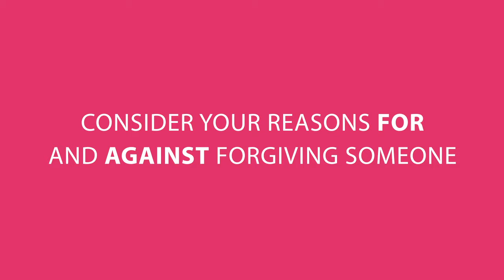Is It Time to Forgive?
I would like to share some thoughts on forgiveness. It is not a term you hear much outside of the spiritual/religious world – at least not stated so bluntly. Yet, we all carry around hurts that have not healed or grudges that we still bear that are dragging us down or keeping us from moving on, and that is just no way to live!

One major obstacle that stands in the way of our forgiving is that we have all the wrong ideas about what it means to forgive in the first place. It is important to understand that forgiveness (adapted from Shelter from the Storm):

Does not mean what the person did was okay

Does not mean the person has permission to hurt you again

Does not mean the offense was not great

Does not depend on the person saying s/he is sorry

Does not mean that the offense was not deliberate or repeated

We often fall into the false belief that forgiveness means letting the person off the hook and accepting the injustice of it all. Quite the contrary – forgiveness is about letting ourselves off the hook! Both the Greek and the Hebrew verbs for forgive can be translated “to send away.”

Forgiveness is about sending away the hurt, pain, anger and bitterness and taking back our life. We also send away the person who hurt us and his/her hold upon our thoughts, emotions, and experiences in the present day when we forgive.